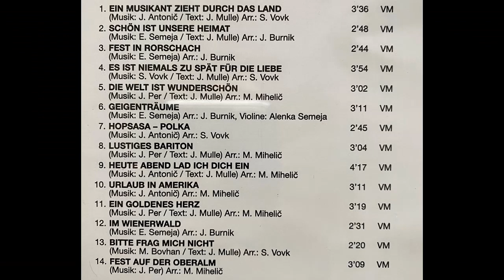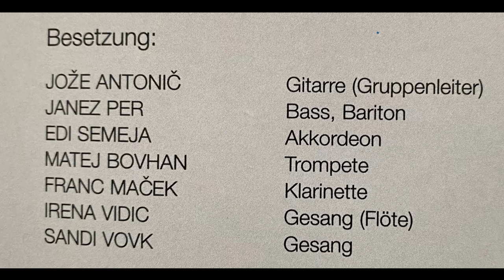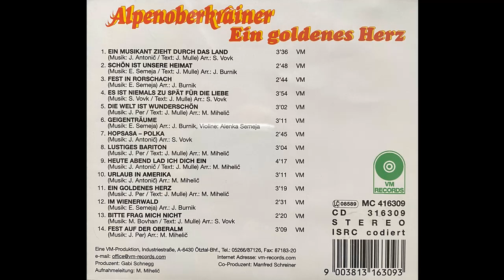Alpenoberkrainer - Ein Musikant zieht durch das Land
Album Ein goldenes Herz
Polka von Joze Antonic und J. Mulle
erschien ca. 2000 auf VM records